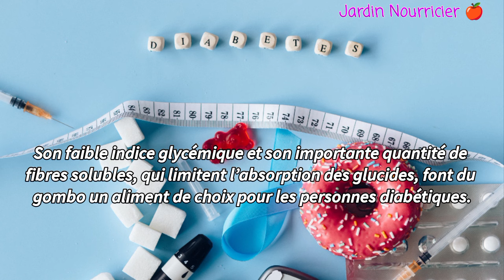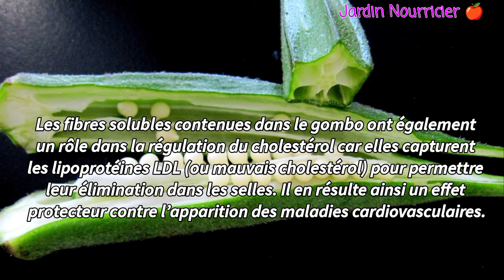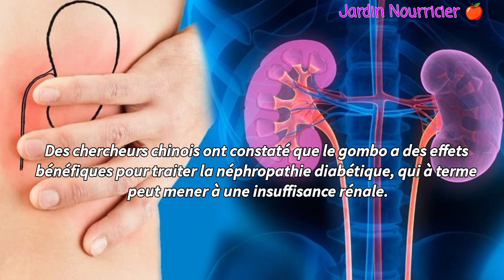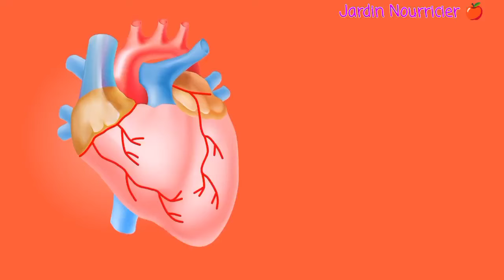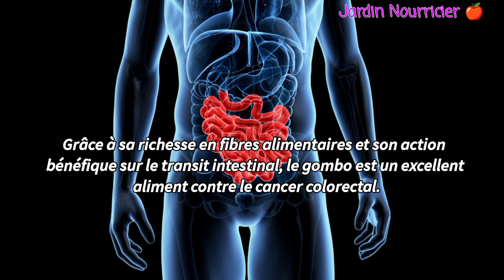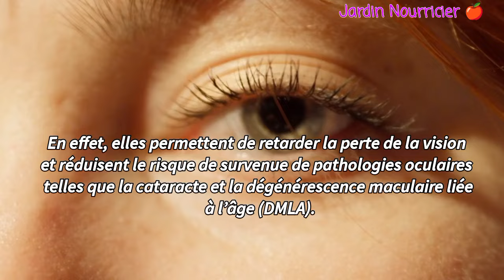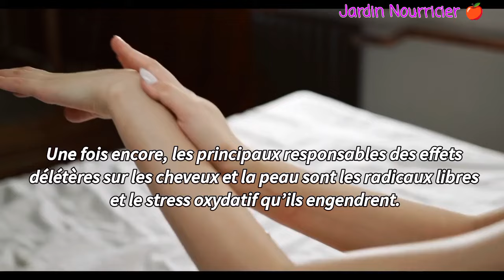Les 14 bienfaits du gombo sur votre santé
Peu connu en Occident, le gombo est un fruit mais utilisé comme un légume ou un condiment. Il est riche en vitamine B9 et C ainsi qu'en potassium.

À noter : comme certaines vertus sont toujours à discuter, nous vous suggérons toujours de consulter votre médecin avant de prendre quelconque décision sur votre santé.

Dans ce cas n’hésitez pas à liker et si vous aimez mes vidéos, soutenez-moi en vous abonnant juste là :

✅Plus de videos  intéressantes pour vous !